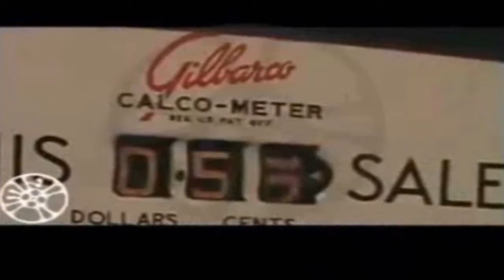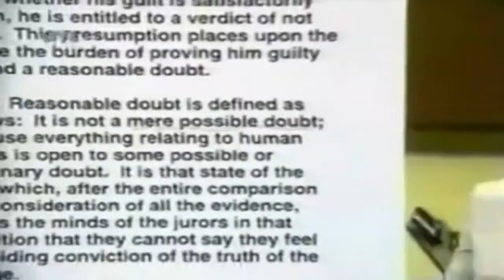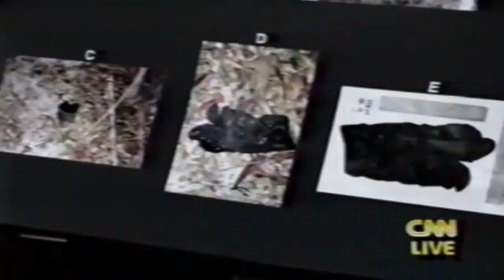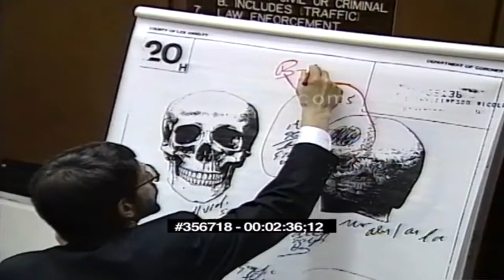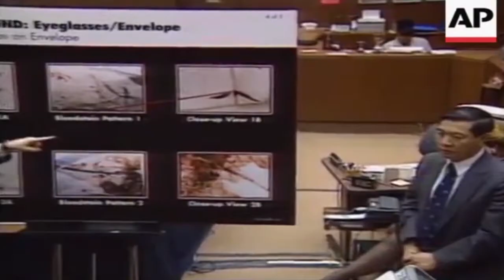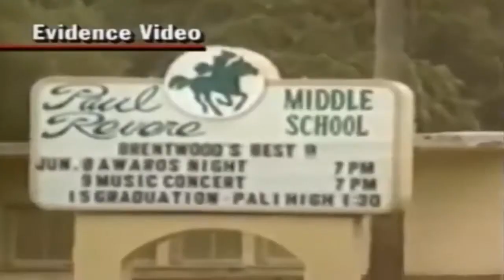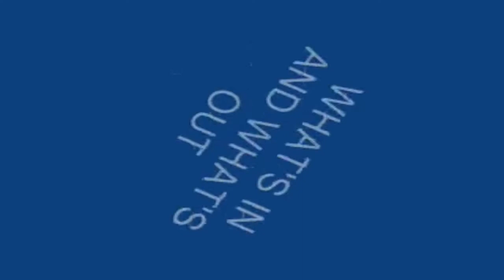Popular Culture O J Simpson murder case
The O. J. Simpson murder case (officially People of the State of California v. Orenthal James Simpson) was a criminal trial held in Los Angeles County Superior Court. Former National Football League (NFL) player, broadcaster and actor O. J. Simpson was tried and acquitted on two counts of murder for the June 12, 1994 slashing deaths of his ex-wife, Nicole Brown Simpson, and her friend Ron Goldman. At 12:10 a.m. on June 13, 1994, Brown and Goldman were found stabbed to death outside her condominium in the Brentwood neighborhood of Los Angeles. Simpson became a person of interest after police found a bloody glove behind his house and was formally charged with the murders on June 17. When he did not turn himself in at the agreed time (having previously been released after perfunctory questioning by police detectives), he became the object of a low-speed pursuit in a white 1993 Ford Bronco SUV owned and driven by his friend Al Cowlings.[1] TV stations interrupted coverage of the 1994 NBA Finals to broadcast the incident. The pursuit was watched live by an estimated 95 million people.[2] The pursuit, arrest, and trial were among the most widely publicized events in American history. The trial—often characterized as the trial of the century because of its international publicity—spanned eleven months, from the jury's swearing-in on November 9, 1994.[3] Opening statements were made on January 24, 1995,[4] and the verdict was announced on October 3, 1995 when Simpson was acquitted on two counts of murder.[5][6] According to USA Today, the case has been described as the "most publicized" criminal trial in history.[7]

Simpson was represented by a high-profile defense team, also referred to as the "Dream Team", which was initially led by Robert Shapiro[8][9][10] and subsequently directed by Johnnie Cochran. The team also included F. Lee Bailey, Alan Dershowitz, Robert Kardashian, Shawn Holley, Carl E. Douglas, and Gerald Uelmen. Barry Scheck and Peter Neufeld were two additional attorneys who specialized in DNA evidence.

Deputy District Attorneys Marcia Clark, William Hodgman and later Christopher Darden thought that they had a strong case against Simpson, but Cochran was able to convince the jury that there was reasonable doubt concerning the validity of the State's DNA evidence, which was a relatively new form of evidence in trials at that time.[11] The reasonable doubt theory included evidence that the blood sample had allegedly been mishandled by lab scientists and technicians, and there were questionable circumstances that surrounded other court exhibits.[12] Cochran and the defense team also alleged other misconduct by the LAPD related to systemic racism and the actions of Detective Mark Fuhrman. Simpson's celebrity status, racial issues, and the lengthy televised trial riveted national attention.

The trial became historically significant because of the reaction to the verdict.[13] The nation observed the same evidence presented at trial but a division along racial lines emerged in observers opinion of the verdict, which the media dubbed the "racial gap".[14] A poll of Los Angeles County residents showed that most African Americans felt that justice had been served by the "not guilty" verdict, while the majority of whites and Latinos felt it was a racially motivated jury nullification[15][16] by a predominantly African American jury.[17] Polling shows the gap has narrowed since the trial, with over half of polled black respondents in 2015 stating that they believe Simpson was guilty.[18]

After the trial, the families of Brown and Goldman filed a lawsuit against Simpson. On February 4, 1997, the jury unanimously found Simpson responsible for both deaths.[19] The families were awarded compensatory and punitive damages totaling $33.5 million ($53.4 million in 2019 dollars), but have received only a small portion of that monetary figure. In 2000, Simpson left California for Florida, one of the few states where personal assets such as homes and pensions cannot be seized to cover liabilities that were incurred in other states.